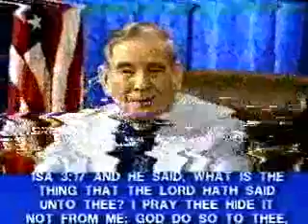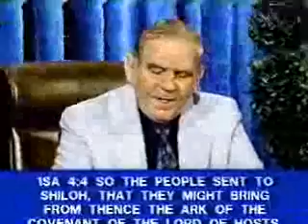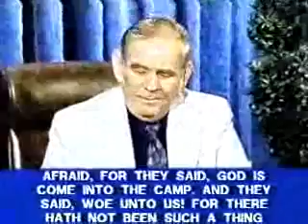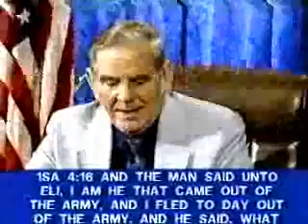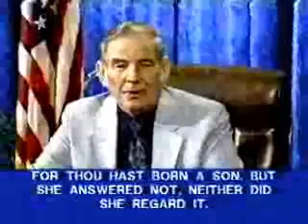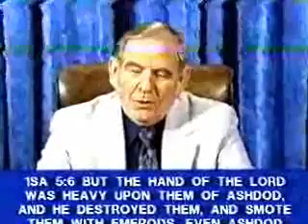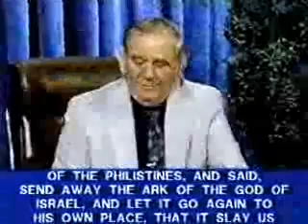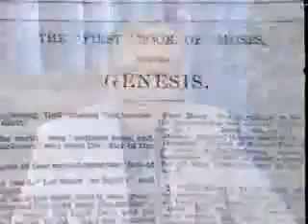1 Samuel ~ 3:15 to 5:12